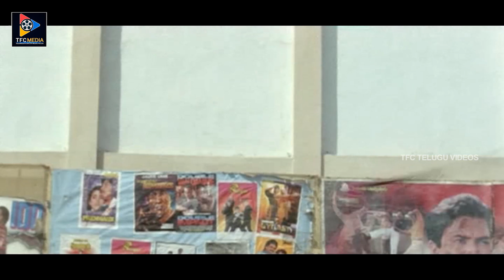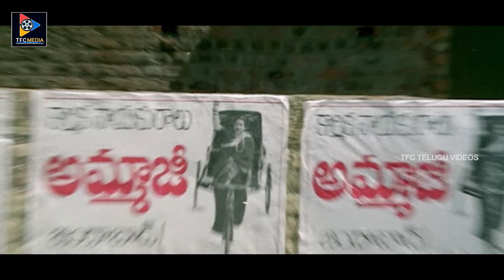Jayachitra Get Angry On Sudhakar & Tanikella Bharani || TFC Telugu Videos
Jayachitra Get Angry On Sudhakar & Tanikella Bharani. Keep Follow Us For More Movie Scenes.